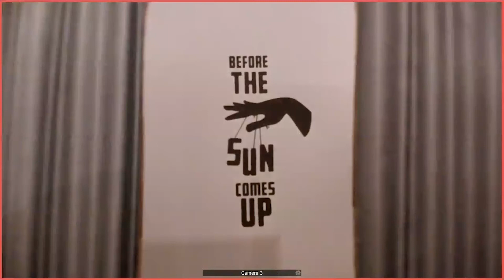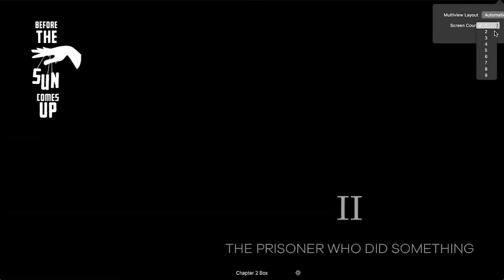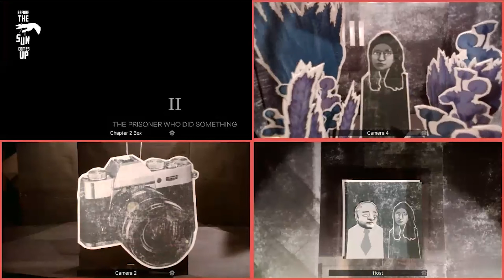Before the Sun Comes Up - Chapter 2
Four original short stories by Mohammad Hanif live performed with puppetry, music and narration on World Day Against Death Penalty 2020.

Before the Sun Comes Up - Chapter 2 - "Prisoner Who Did Something"

Partners: Justice Project Pakistan, Golden Hour Productions, Mishermayl Productions, DAWN.